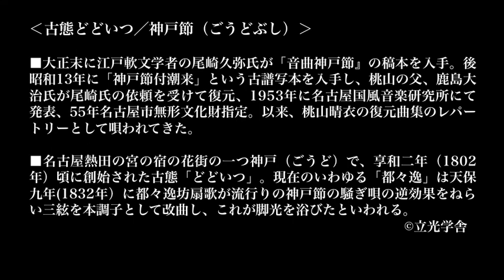神戸節(ごうどぶし）／桃山晴衣 Harue Momoyama/Goudo-bushi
桃山晴衣の神戸節（ごうどぶし）

名古屋熱田の宮の宿の花街の一つ神戸（ごうど）で、享和二年（1802年）頃に創始された古態「どどいつ」。現在のいわゆる「都々逸」は天保九年(1832年）に都々逸坊扇歌が流行りの神戸節の騒ぎ唄の逆効果をねらい三絃を本調子として改曲し、これが脚光を浴びる。

古態どどいつ／神戸節（ごうどぶし）の復元者

■大正末に江戸軟文学者の尾崎久弥氏が「音曲神戸節』の稿本を入手。後昭和13年に「神戸節付潮来」という古譜写本を入手し、桃山の父、鹿島大治氏が尾崎氏の依頼を受けて復元、1953年に名古屋国風音楽研究所にて発表、55年名古屋市無形文化財指定。以来、桃山晴衣の復元曲集のレパートリーとして唄われてきた。